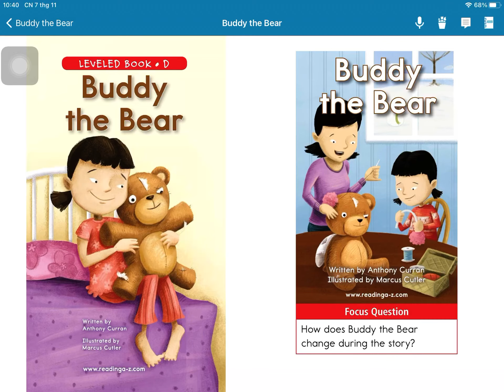Buddy the Bear-Level D-Kids A-Z